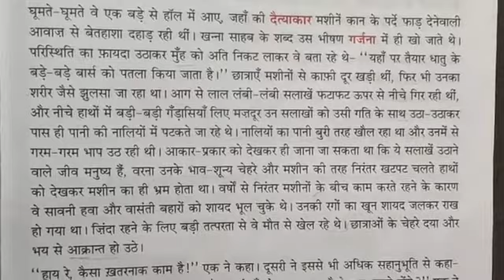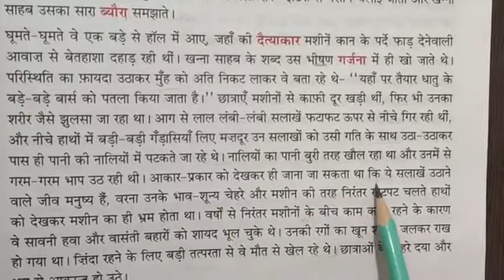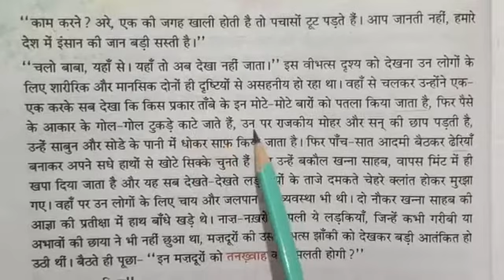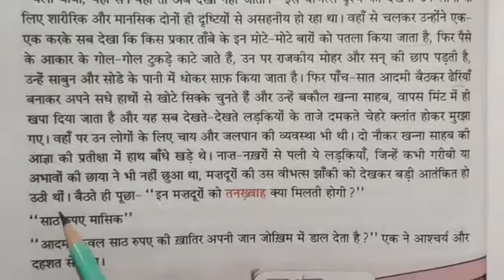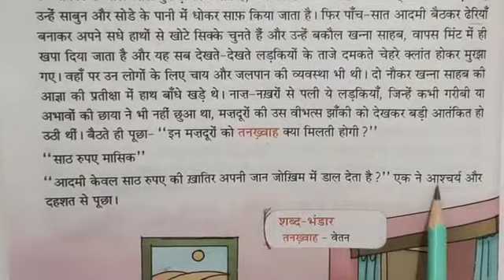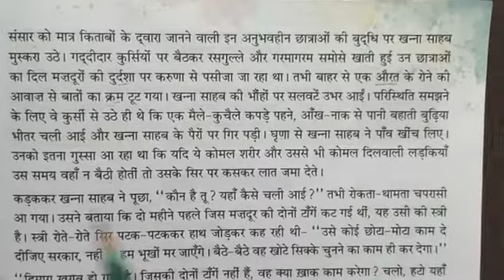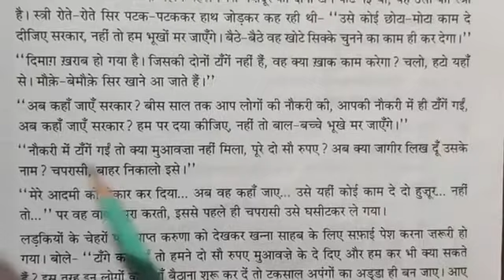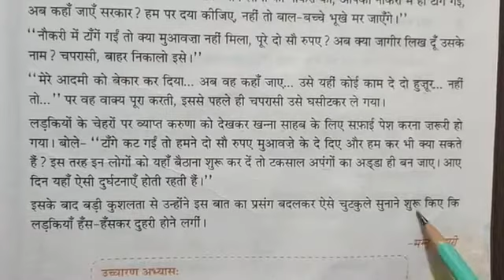Grade 8th ch 3 (Part-2)